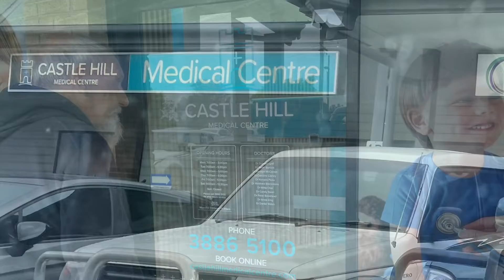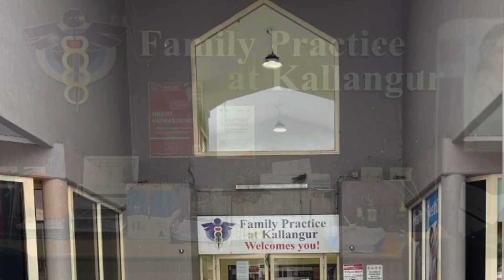终于找到澳洲医生坐诊的诊所啦不容易